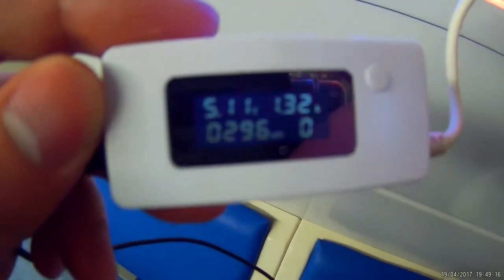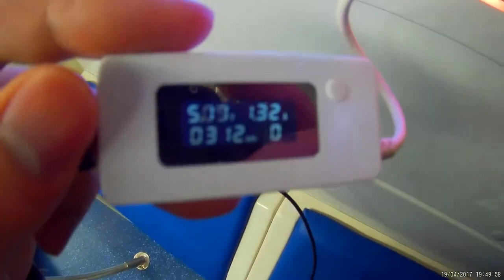81-765/81-766/81-767/Москва На Таганско-Краснопресненской Линии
Таганско-Краснопресненская Линия(7)